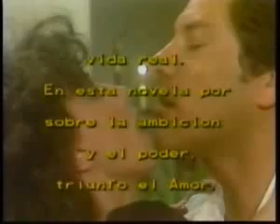Amo y Señor Final telenovela